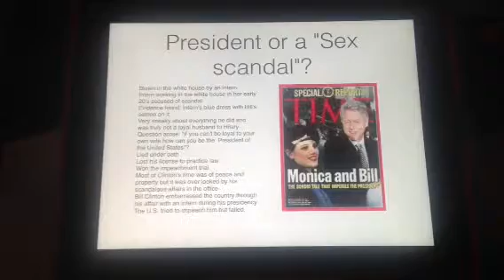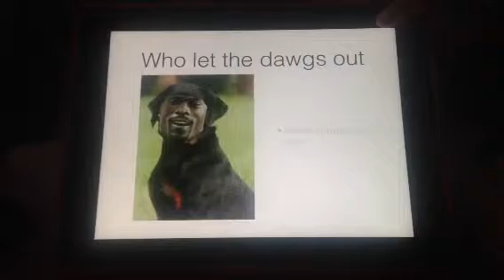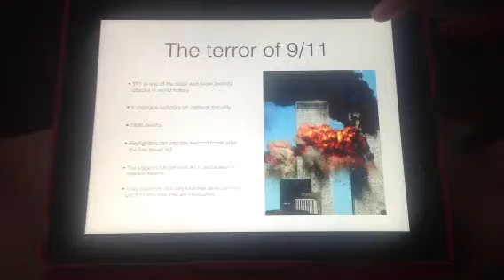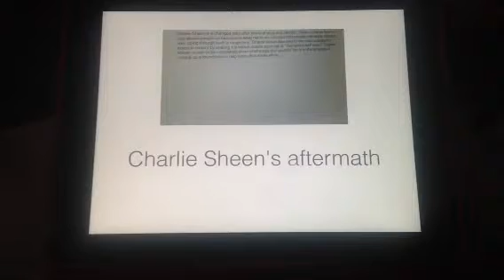Learning from mistakes period A Keeley Leslie Clarke Alessi